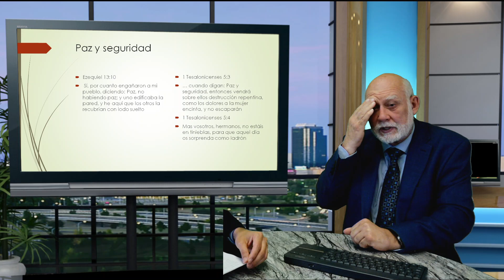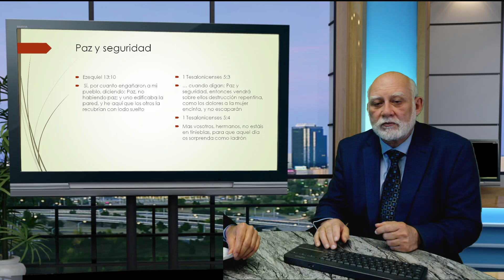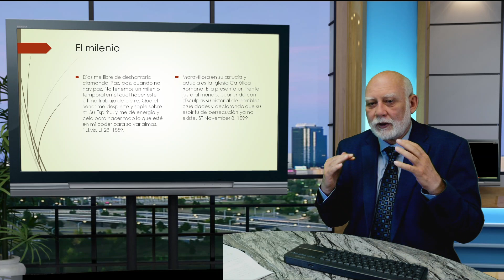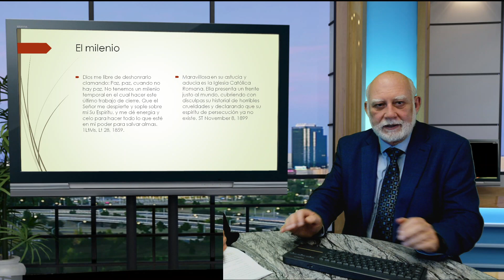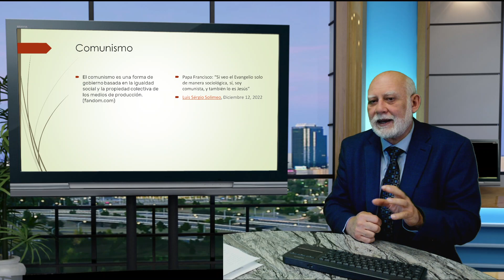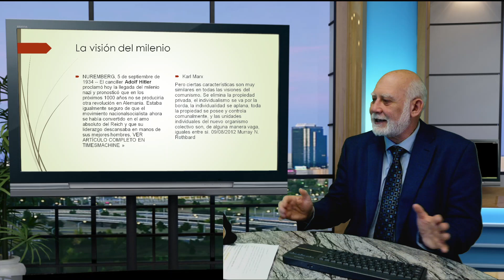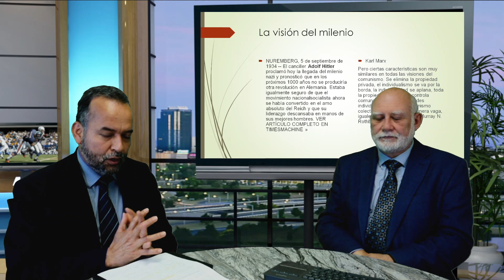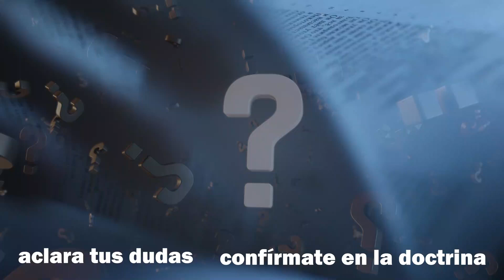P&R La Agenda 2030 parte 2